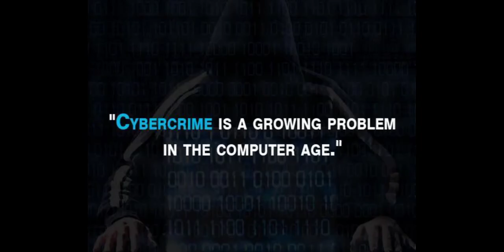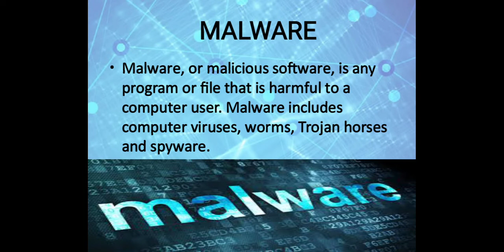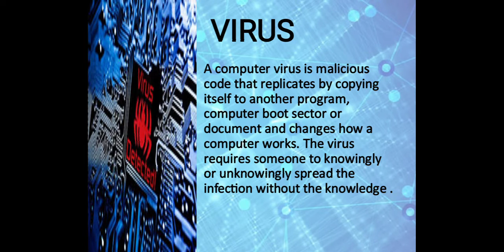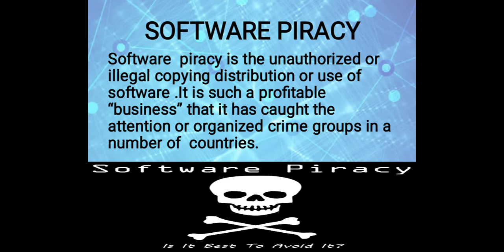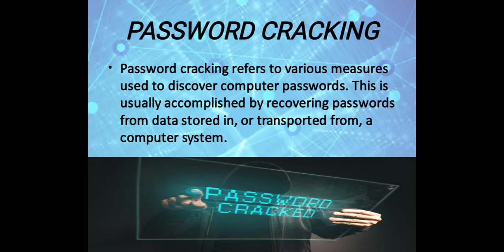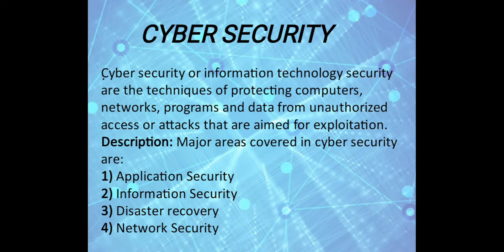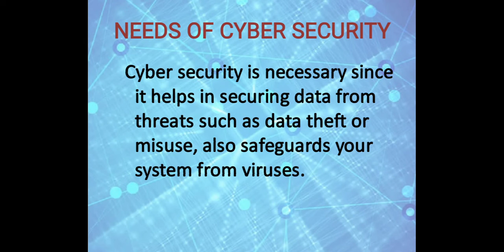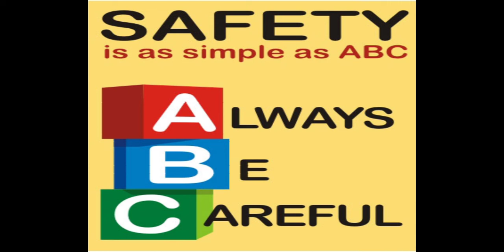Protecting Yourself from Cybercrime: Tips, Tools, and Awareness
Cybercrime is a growing threat in our increasingly digital world. From identity theft to hacking and malware attacks, the dangers are real and ever-present. This video is aimed at helping viewers understand the risks associated with cybercrime and providing practical tips, tools, and awareness to protect themselves and their devices from these threats. We'll cover common types of cybercrime, ways to spot and prevent them, and offer guidance on staying safe online. Don't wait until it's too late, watch this video to learn how to safeguard yourself against cybercrime.